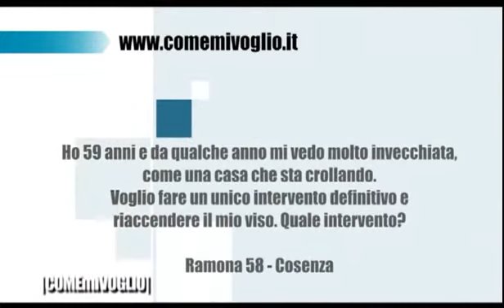Dr. Alberto Armellini - Lifting Facciale 3D - Chirurgia Plastica Estetica Viso